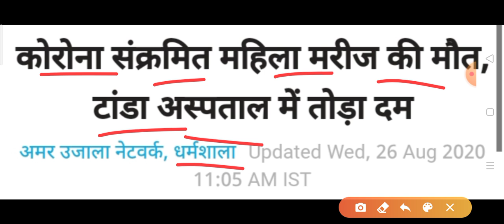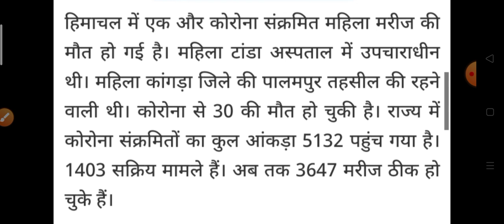हिमाचल प्रदेश में अभी हुई एक करोना महिला की मौत HP Breaking News